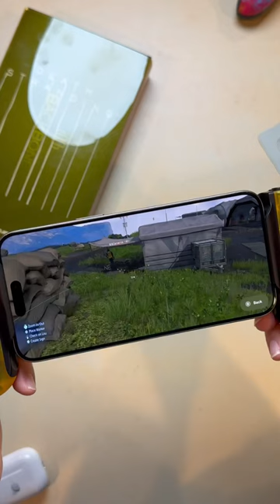INSANE Backbone Death Stranding iPhone Game Controller 🎮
The Death Stranding Limited Edition Backbone One controller is created through a collaboration between Backbone and Kojima Productions. The Backbone transforms your iPhone 15 or Android device into a gaming console, allowing you to play any game or service that supports controllers, including Apple Arcade, Google Play Store, Xbox Game Pass Ultimate, or even stream from your Xbox, PlayStation, or PC!

The controller features a translucent yellow front plate, reminiscent of the pod-like Bridge Baby carriers from the Death Stranding game. The back of the controller features an understated Death Stranding logo.

The controller also includes magnetic adapters for a better fit and a reshaped D-pad. It can be purchased from the official Backbone store, the Kojima Productions online store, and the Kojima Productions Japanese store.

Each purchase of the controller includes a free copy of the Death Stranding Director's Cut for iOS.